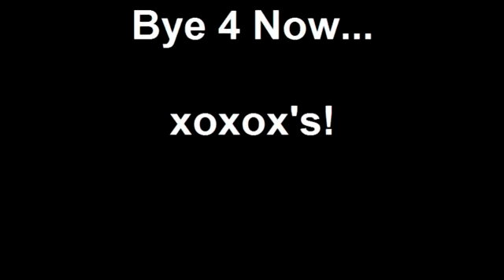Miss Ruby Tuesday- **One Less Bell**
Me singing (Karaoke) - "One Less Bell" by Marilyn McCoo and The Fifth Dimension